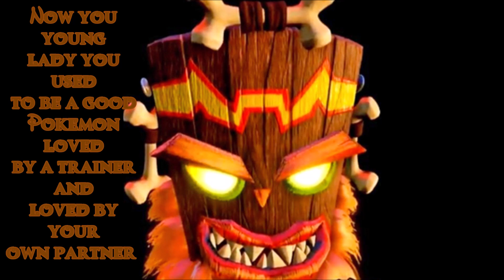Villain's Revenge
Uh-oh! It looks like the villains of Inkopolis are gonna have they're revenge!